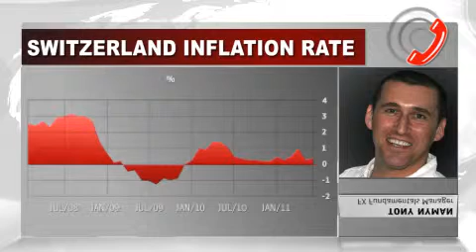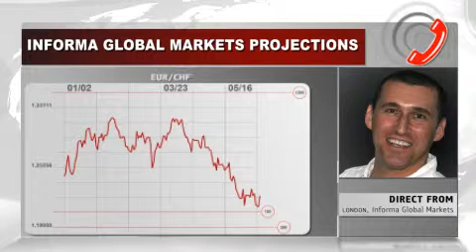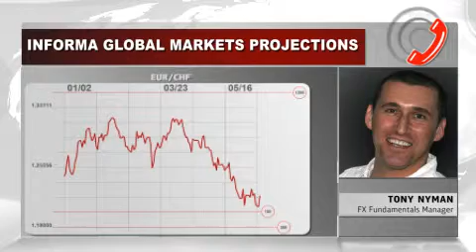15.06.2011 - Tony Nyman on SNB Rate Decision. Phone Interview by Dukascopy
The Swiss National Bank are due to meet this week for a Rate decision. Katie Pilbeam spoke to FX Fundamentals Manager Tony Nyman at IGM about his expectations.